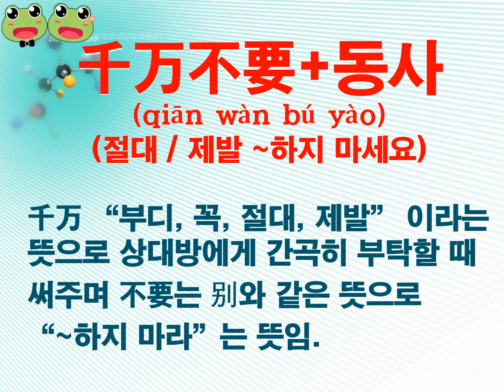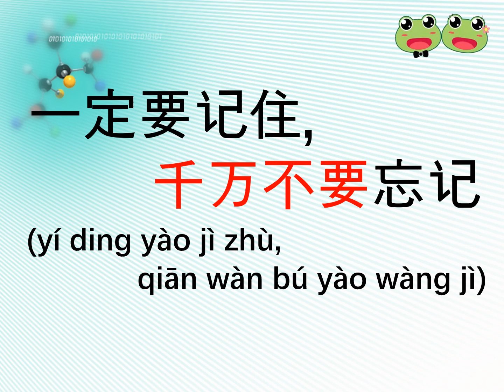(133) 중국인이 가장 즐겨 사용하는 최근 기초 중국어 패턴 (千万不要+동사)